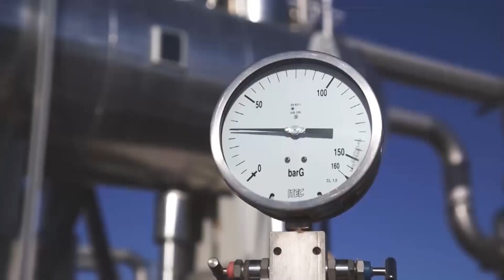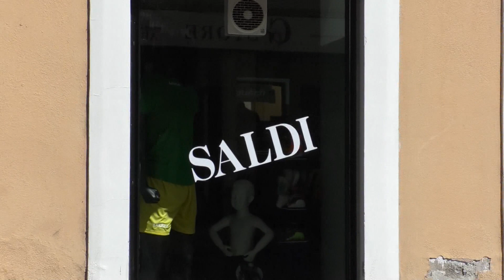Confesercenti Sardegna. Caro energia e inflazione drenano il budget delle famiglie sarde 10 06 23